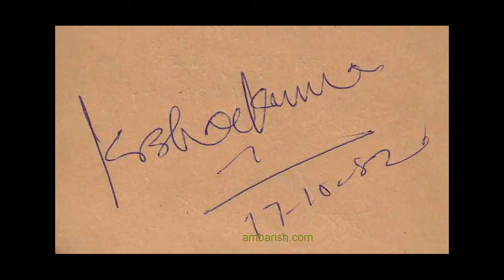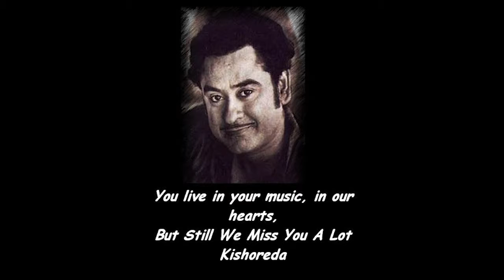Haan Pehli Baar